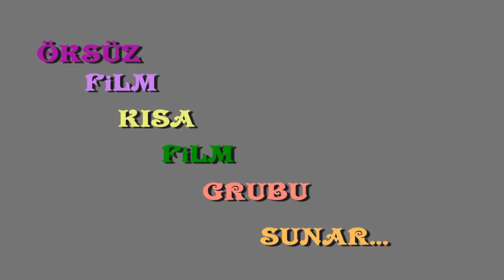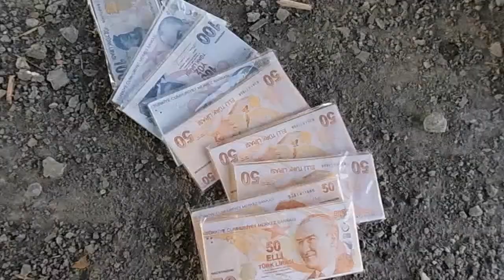KOD ADI BELA - (KISA METRAJLI AMATÖR FİLM).2015.HD.